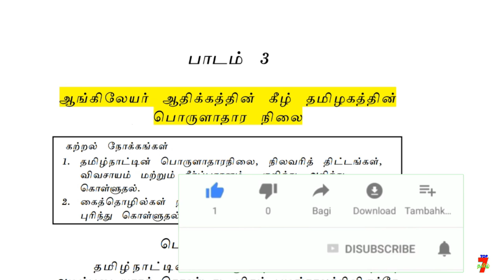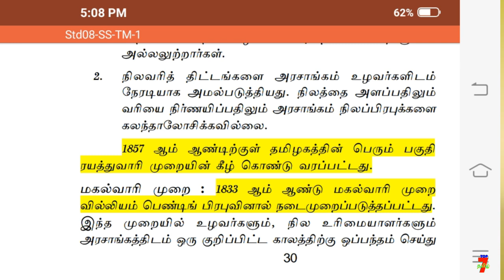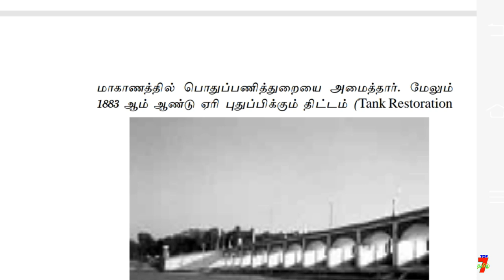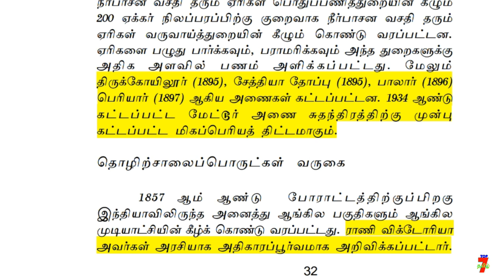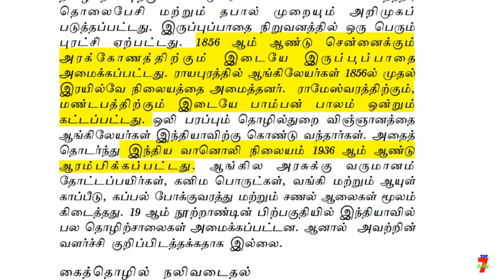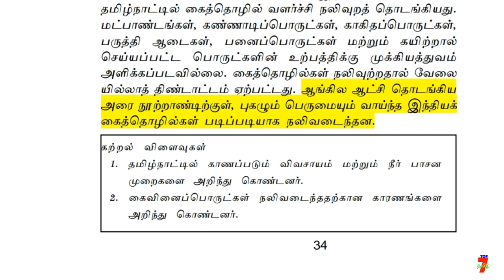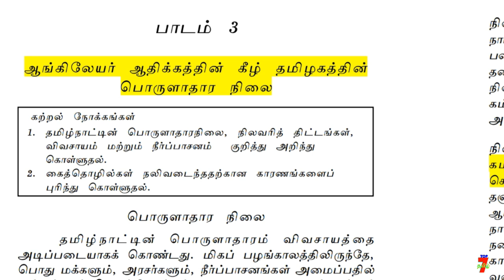UNIT-8 Group-2 Exam TNPSC (Tamil nadu History) தமிழகத்தின் பொருளாதார நிலை PART-3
வாழ்க்கையில் வெற்றி பெற "தகுதி" அவசியம்..
                                    அவை...
த - ( தன்னம்பிக்கை )
கு - ( குறிக்கோள் )
தி - ( திட்டமிடல் )